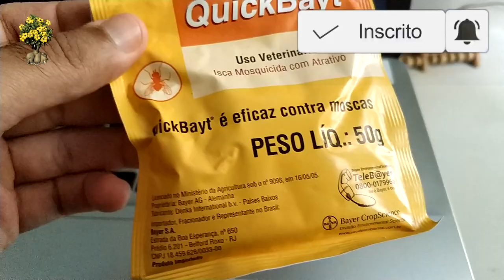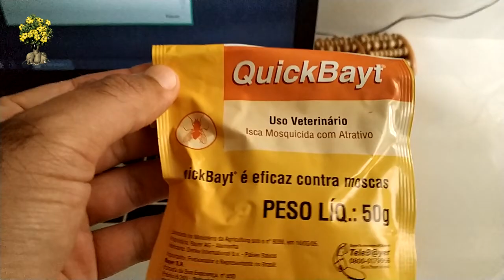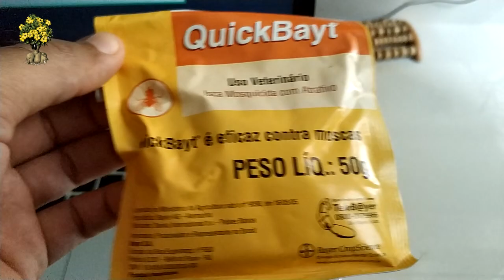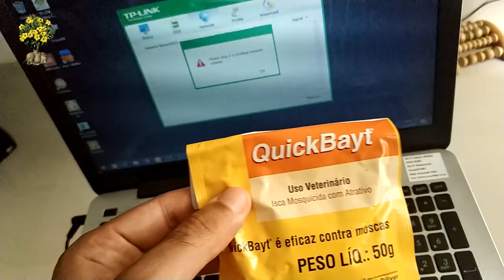🌺 QUICKBAYT - ACABE COM AS MOSCAS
Seu canal de plantas, flores, pomar, hortas, rosas, orquideas, suculentas, cactos, frutiferas, arvores e muito mais.